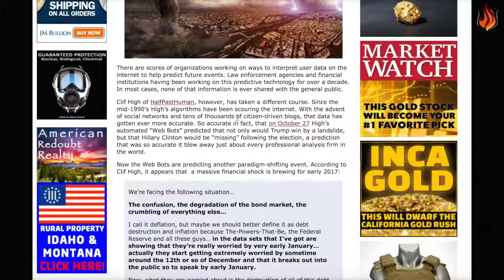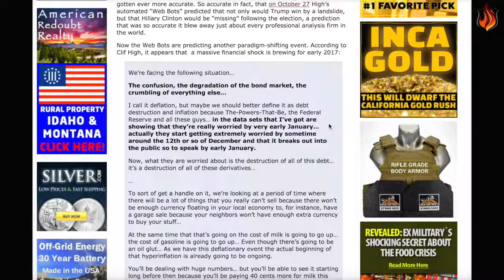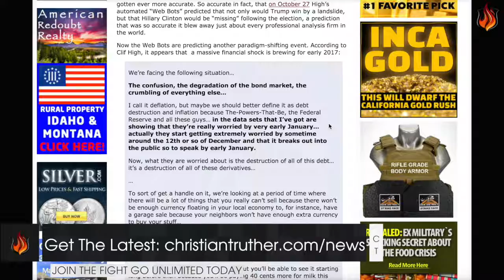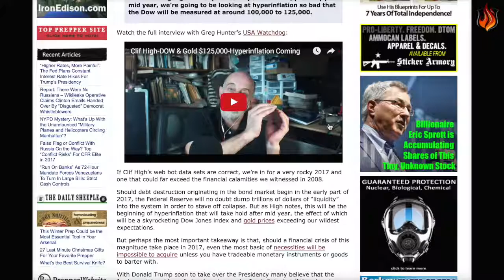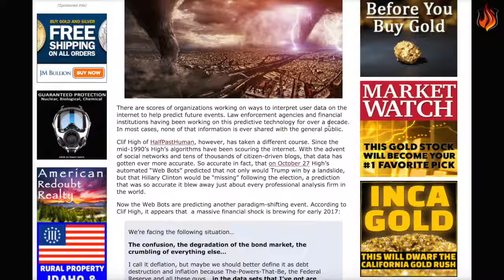UNREAL A I Predicts By January 2017 MASSIVE Financial CRASH